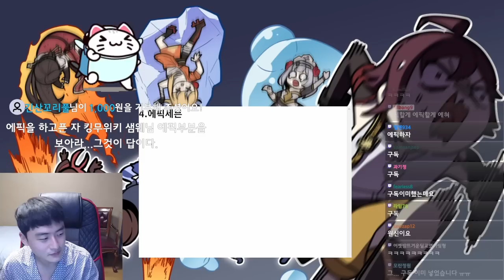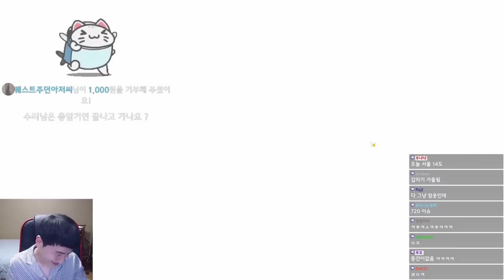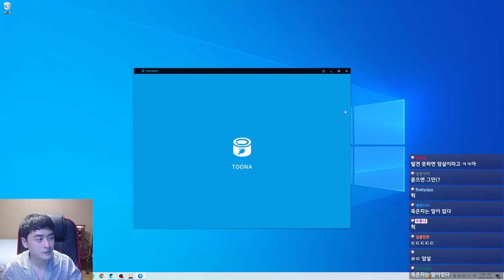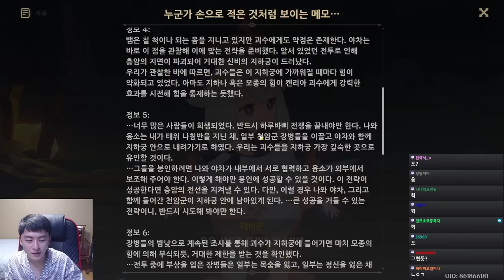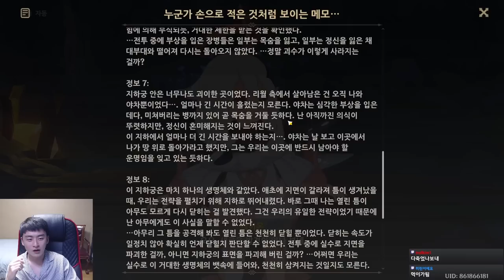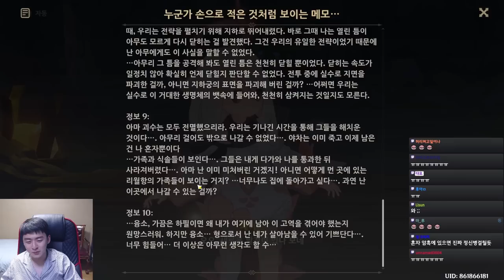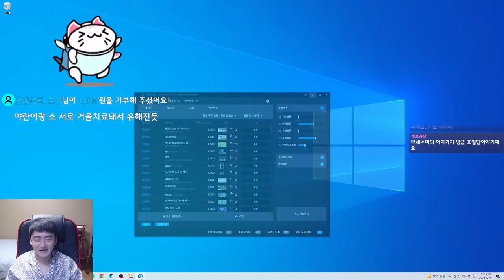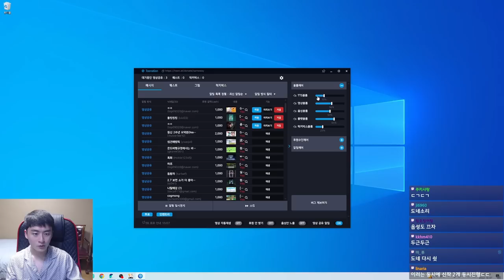샘웨 다시보기 22.10.07 | 오!!!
00:00 방송 시작
01:20 샘웨 등장
21:50 원신 시작
24:32 층암거연
1:35:00 클라이막스
1:59:22 옛날이야기
2:26:22 몬드 와인축제